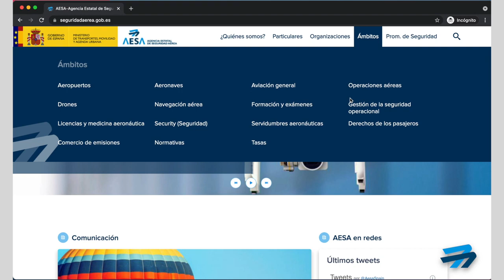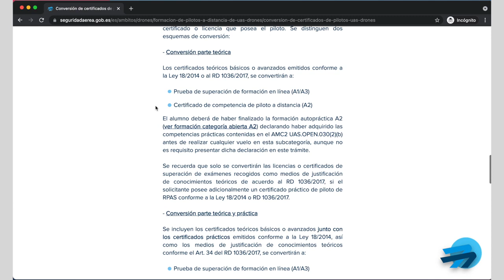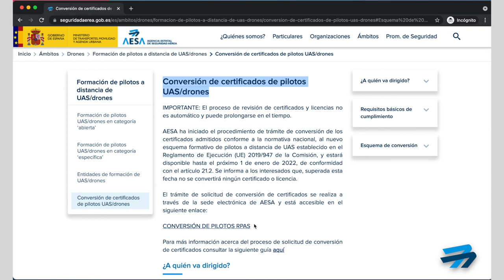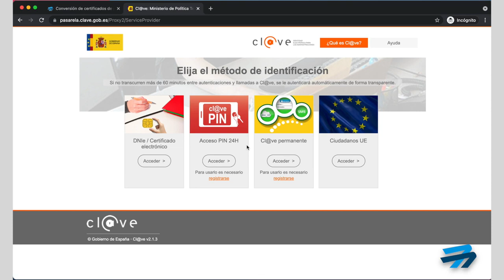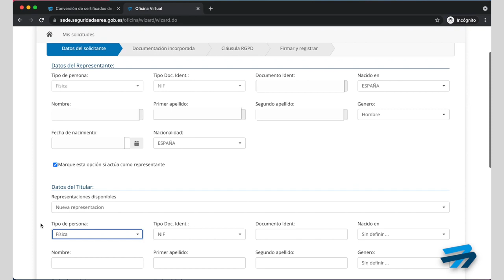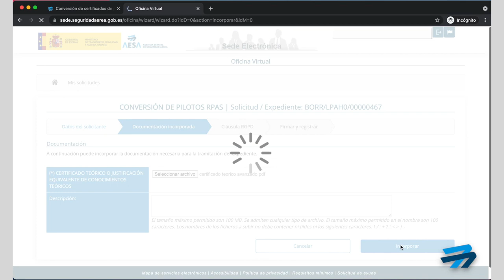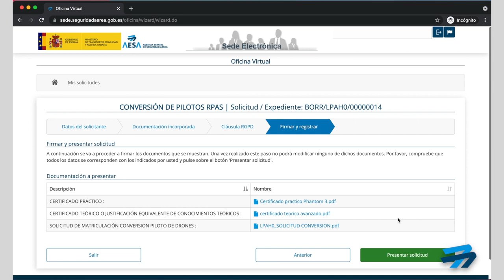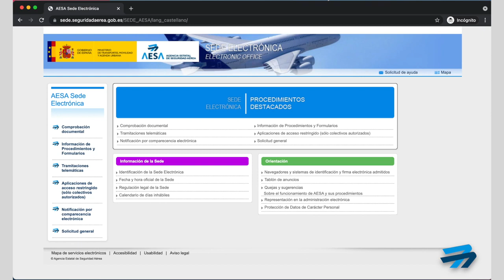Cómo solicitar la conversión de los certificados de piloto de dron a la normativa europea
Los pilotos de drones pueden solicitar a AESA el trámite de conversión de los certificados admitidos conforme a la normativa nacional, al nuevo esquema formativo de pilotos a distancia de UAS establecido en el Reglamento de Ejecución (UE) 2019/947 de la Comisión Europea. El trámite estará disponible hasta el próximo 1 de enero de 2022, de conformidad con el artículo 21.2 y superada esta fecha, AESA no tramitará ningún certificado o licencia.

El trámite de solicitud de conversión de certificados es muy sencillo y se realiza a través de la sede electrónica de AESA, al que puedes acceder pinchando en el siguiente enlace